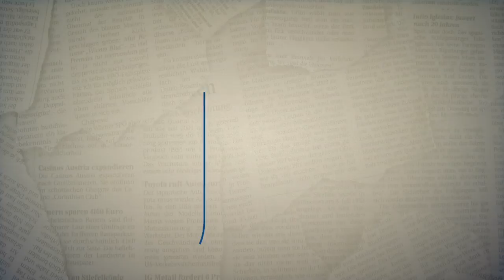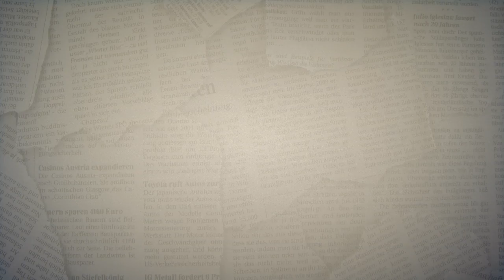Desaparecidos Semana 6